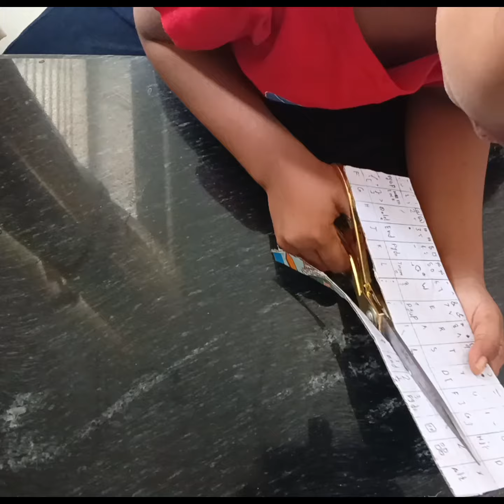Prototype keyboard|Trinity Saiju|Grade 2|St.George Galaxy Eco School Kirathoor